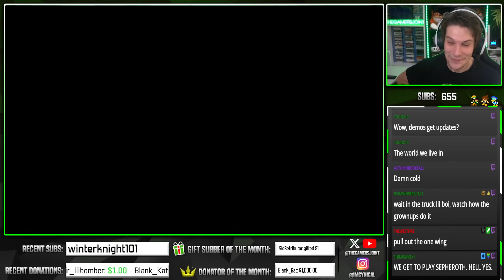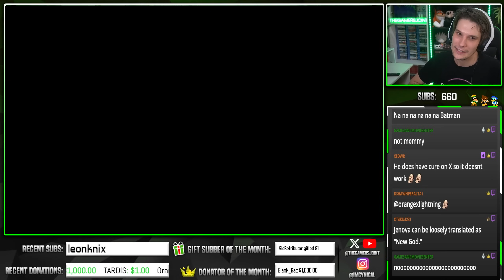Final Fantasy 7 Rebirth Might Be The BEST YET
Is this the HIGHEST quality Final Fantasy of all time?